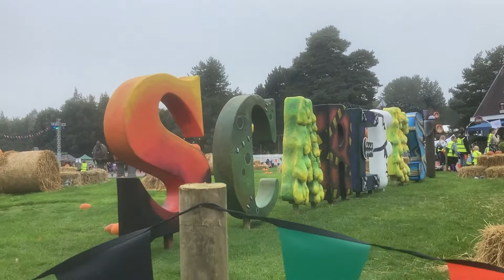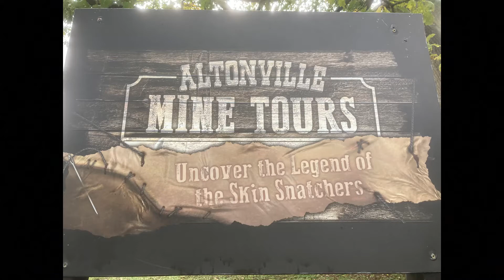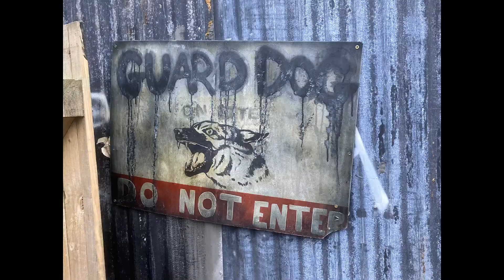Van Travels - Alton Towers Scarefest 2021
Not a review, just a flavour of our visit. Was a superb time!